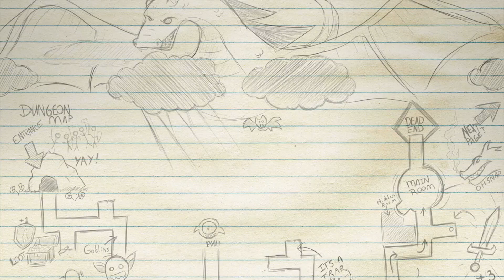Barbarians Gone Wild (Natural 20)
our latest livestreams!

A normal human joins the party and for once everything is normal.

Episode Credits

Cast -
Lauren Shippen - Alara
Jack Delaney - DM Rob
David Gironda Jr. - Tyrell
Alex Salem - Garren
Erika Ishii - Garmungus
Lillian Solange - Yzak

Crew -
Transplant Films - Production Company
Jack Delaney - Writer/Creator
Danielle Malambri - Director/2nd AD
Timothy Earle - Producer/1st AD
Domenic Yovina - Consulting Producer/Colorist
Alex Choonoo - Director of Photography
Paul London - Gaffer
Erik Magnus - Sound Recordist/Sound Designer
Jenny Key - Hair/Make Up Artist
Ryan Egan - Editor
Stephen O'Leary - Composer